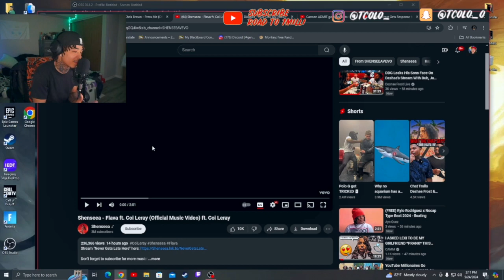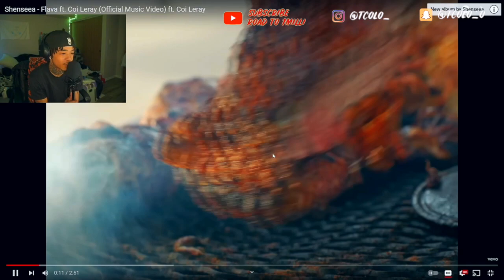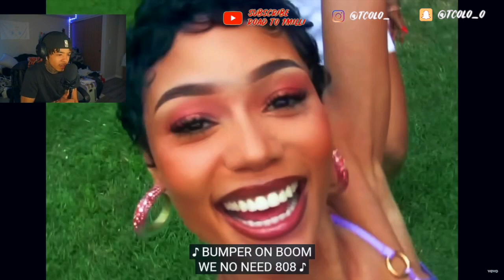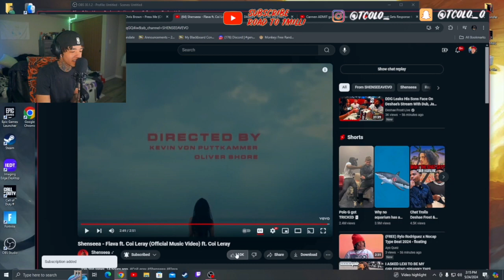WHO IS SHE ?!?!😍 Shenseea ft. Coi Leray "Flava" 🔥🌶️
*WANT ME TO REACT TO A VIDEO ?!?! DROP THE LINK IN DISCROD ⬇️*

🟦 PSN : Tcolo_